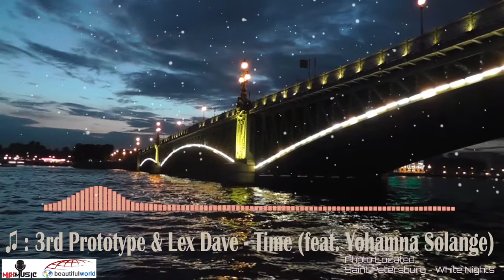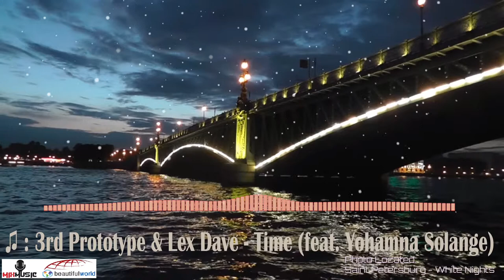♫ 3rd Prototype & Lex Dave | Time (feat. Yohamna Solange) ) ( 📷 Saint Petersburg , White night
Mix Music & Beautiful World ( Saint Petersburg , White night )

Thanks